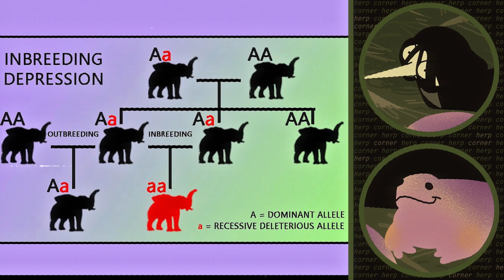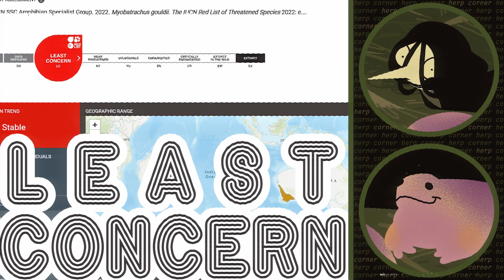What even is this animal and why is it called a "turtle frog"???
Very cool thank you

Here is the ONE AND ONLY video online I could find of them:
…pretty sure it’s freebooted, if someone can find the original PLEASE LET ME KNOW because all I find are reposts :^(